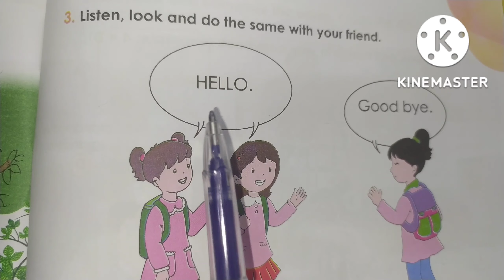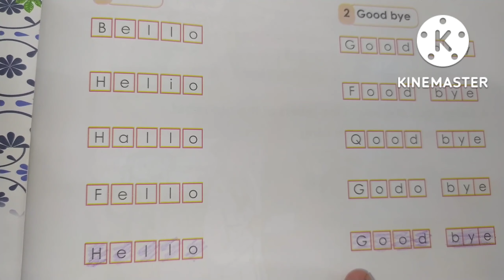الإنجليزية الثالثة ابتدائي إلقاء التحية greetings ص9